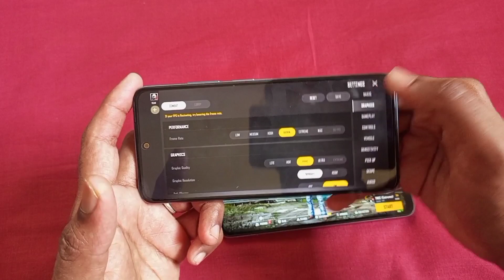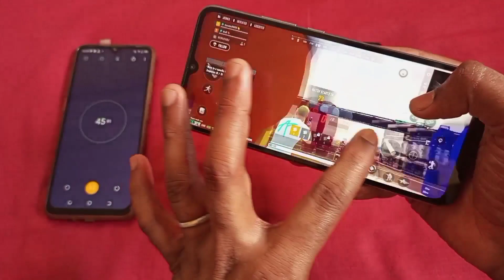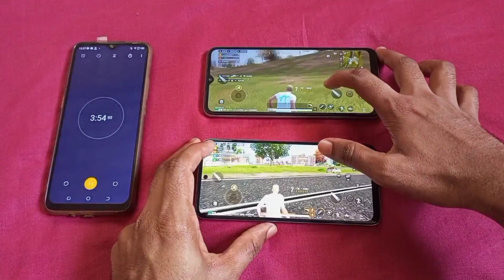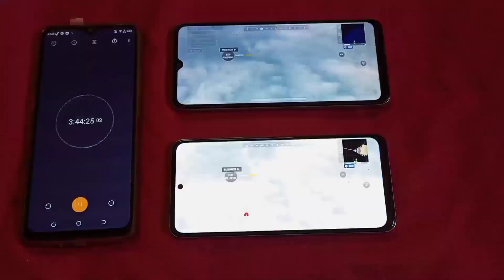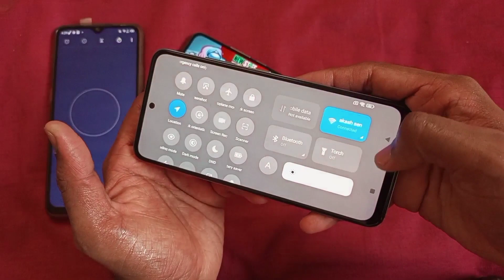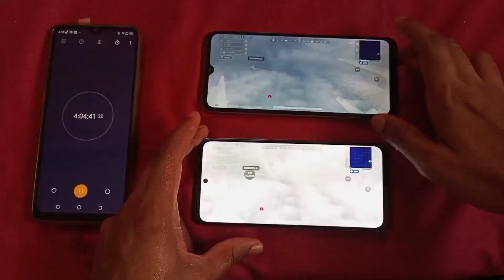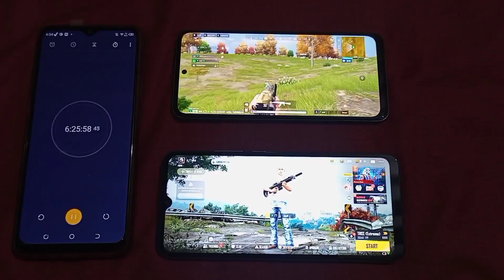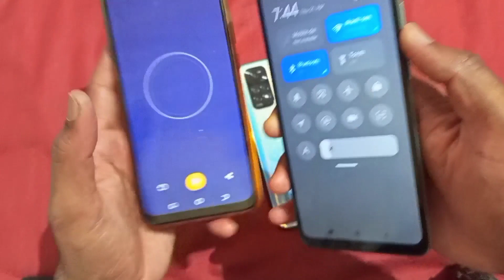Redmi 10 Vs Redmi Note 11 PUBG New State Battery Drain Test - ( 100 To 0% )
Check This Also -